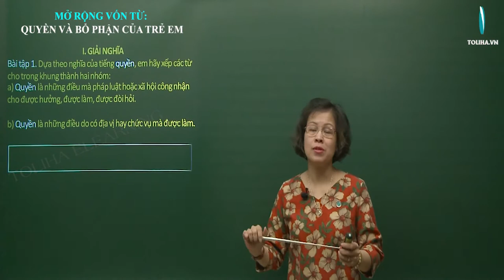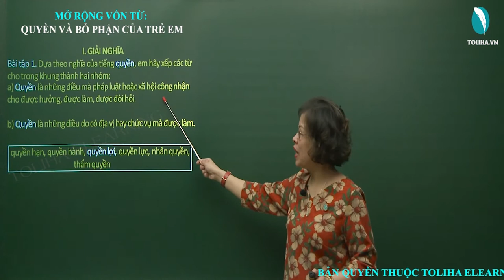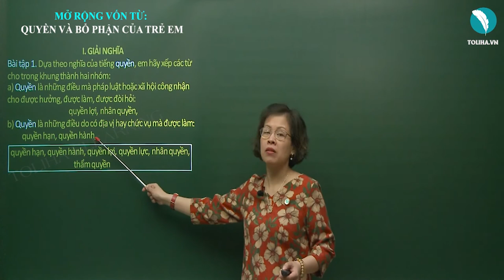Mở rộng vốn từ: Quyền và bổn phận của trẻ em - Luyện từ và câu - Tiếng việt 5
Bài tập 1. Dựa theo nghĩa của tiếng quyền, em hãy xếp các từ cho trong khung thành hai nhóm:
       |quyền hành, quyền hạn, quyền lợi, quyền lực, nhân quyền, thẩm quyền|
a) Quyền là những điều mà pháp luật hoặc xã hội công nhận cho được hưởng, được làm, được đòi hỏi.
b) Quyền là những điều do có địa vị hay chức vụ mà được làm.